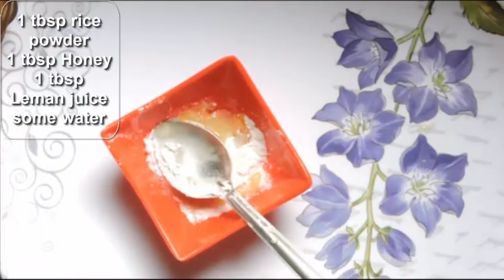100%Instant Result Top 5 uses of RICE POWDER || SKIN WHITENING || TAN REMOVING || DARK SPOT REMOVING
100%Instant Result Top 5 uses of RICE POWDER || SKIN WHITENING || TAN REMOVING || DARK SPOT REMOVING